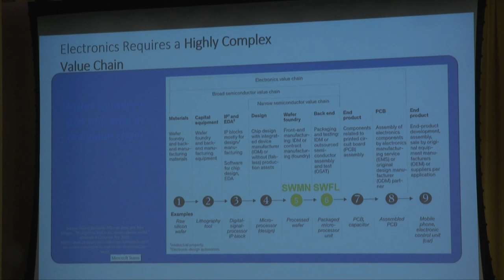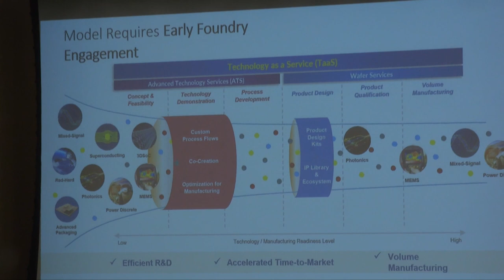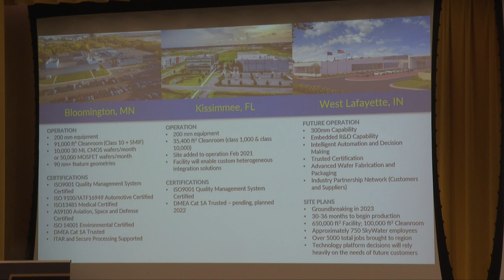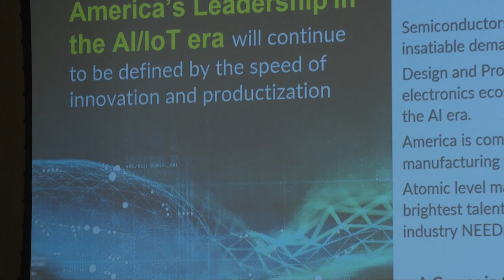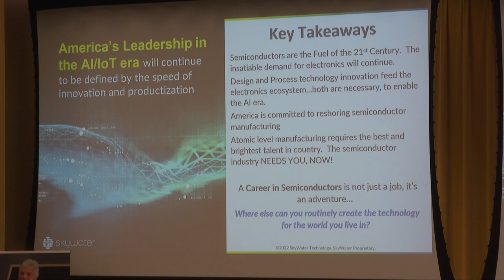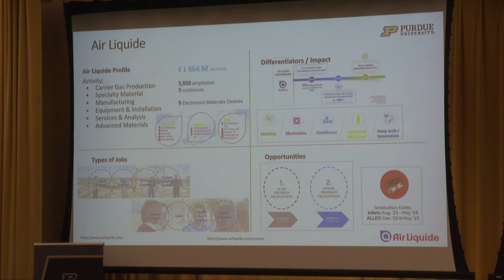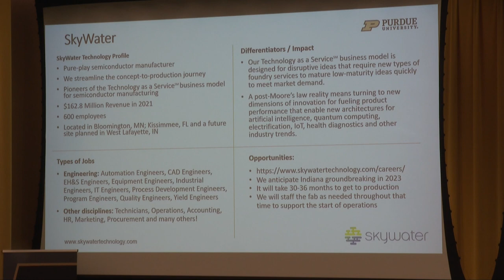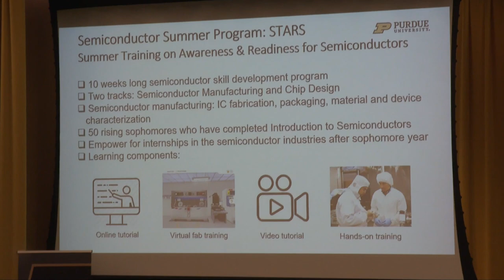Semiconductors Information Session 2022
Purdue Engineering hosted an information session on Sept. 13, 2022. Industry leaders and Purdue faculty spoke about careers and other opportunities in semiconductors.

The event included remarks from Mark Lundstrom, interim dean for Purdue University's College of Engineering, and Tom Sonderman, SkyWater president and CEO.